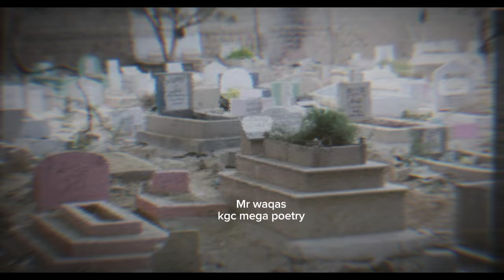Zindagi Moot Tyri Mnzal Ha